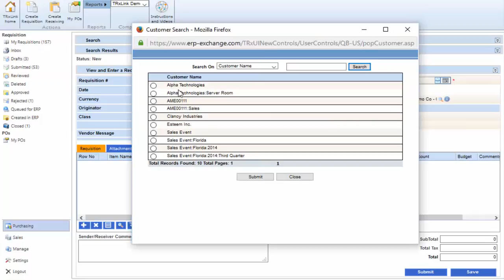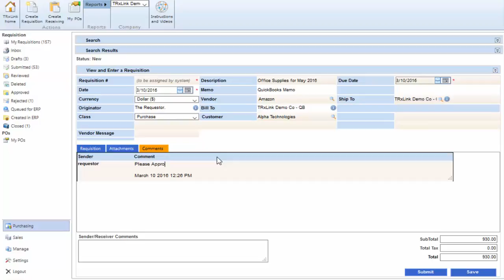eRequisition Tutorial: How to Create New Requisition Version 2.0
Accounting Application: QuickBooks Desktop. Tutorial_How to Create New Requisition Version: QB Desktop